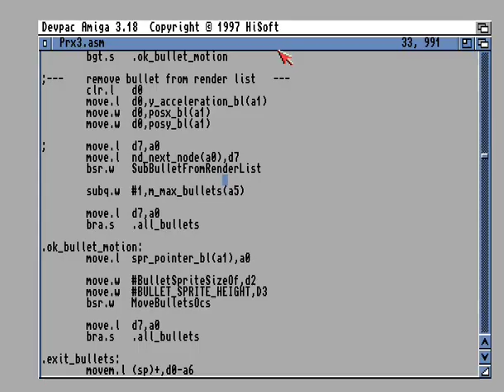Super Nova: Firing one bullet